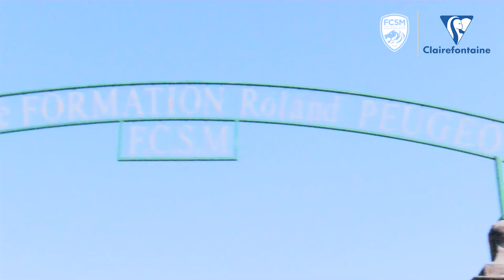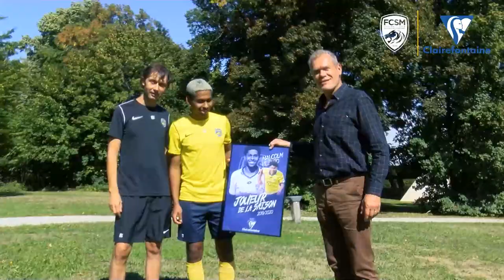Malcolm Viltard, joueur Clairefontaine de la saison 2019/2020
Désigné "Joueur Clairefontaine de la saison 2019/2020", le jeune Malcolm Viltard, 17 ans, a reçu ce jeudi son trophée des mains de Guillaume Nusse, PDG de Clairefontaine.